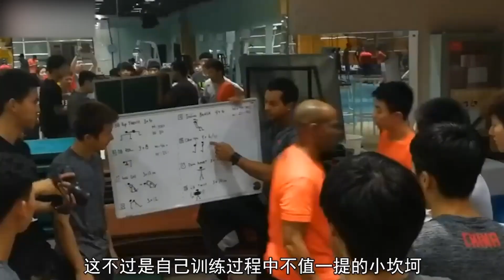武大靖有多努力？夺冠背后满是艰辛，脚上布满冰刀鞋的伤疤。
武大靖:从不是年少成名的天才,有的只是不断努力